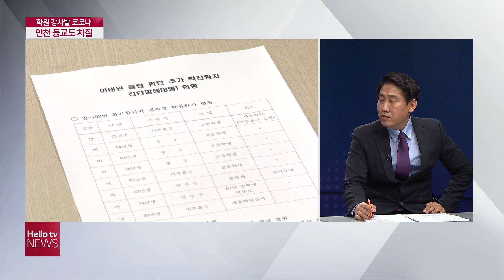[LG헬로비전] 학원 강사발 코로나19, 등교도 차질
보신 것 처럼 인천에서는
등교 수업이 정상적으로 이뤄지지 못했습니다.
확진 판정을 받은 인천의 한 학원 강사가
직업을 속여 초동 대응에 큰 영향을 미친 점
모두 알고 계실텐데요.
이번 수업 차질 역시 이 학원 강사와
연관이 있습니다.
이재필 기자와 이야기 나눠보겠습니다.